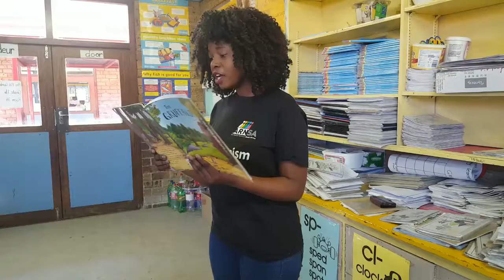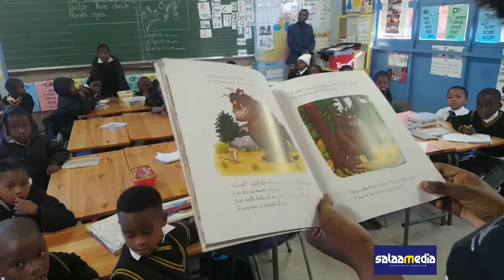Impala Primary School gets a new library.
An explosion of books and literacy. Impala Primary School gets a new library.